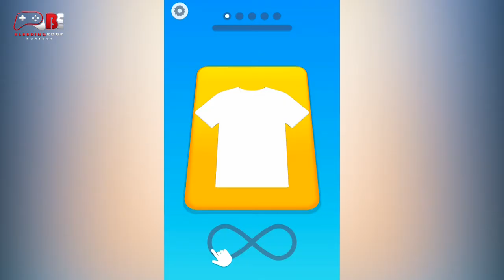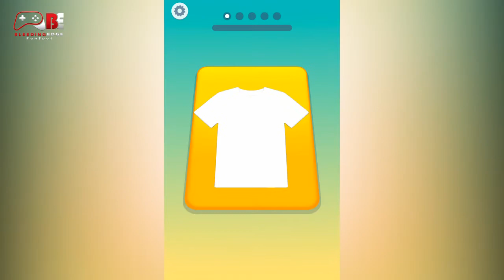Tie Dye Gameplay Walkthrough 1-4 Days (Android & IOS) | (by Crazy Labs)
T-shirts, bikinis, beach bags... you name it! Show off your creative DIY art skills while customizing the Tie Dye clothes to your liking. Get requests from clients and paint clothes to your desire. Being creative isn’t hard: first tie, then dye! Unleash your DIY art skills and let the paint do the work!
Let the summer fun begin!